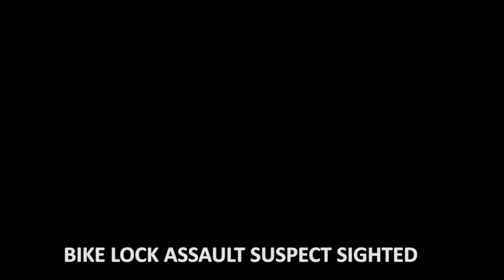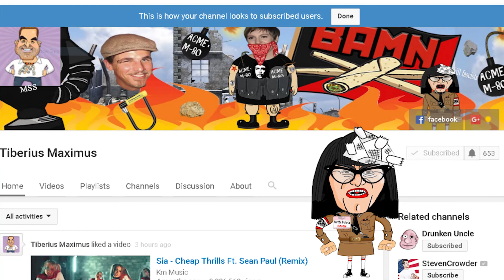YVETTE FELARCA CALLS IN SOME MUSCLE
WITH THE BIKE LOCK ASSAULT SUSPECT CAPTURED, YVETTE NEEDS SOME MUSCLE. BUT FOR WHAT? Special thanks to Daniel Alvarez.